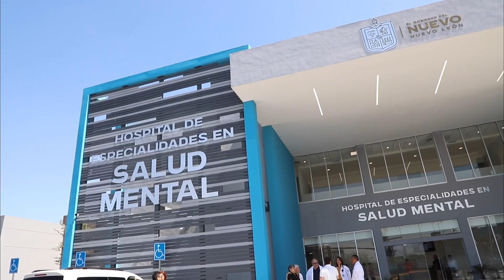Brinda DIF asilo